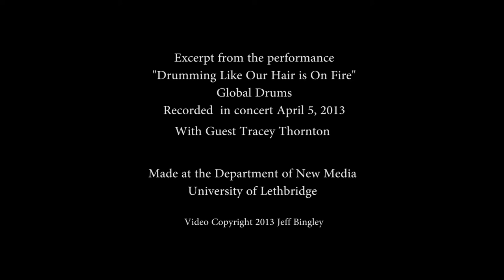Trini-yellowtail, University of Lethbridge Global Drums Performance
Ripping fast Steel drums performance.  High Resolution edit of Trini-Yellowtail by Adam Mason, performed by University of Lethbridge Global Drums with guest artist Tracey Thornton. Audio engineering by Matt Cameron and Yangke Li.  Video edited by Jeff Bingley
I was shooting from stage right (left of audience) and had overseen placement of three fixed cameras as there were no other volunteer camera operators.  Joshua Og had the other roving camera on stage left. I did the edit.